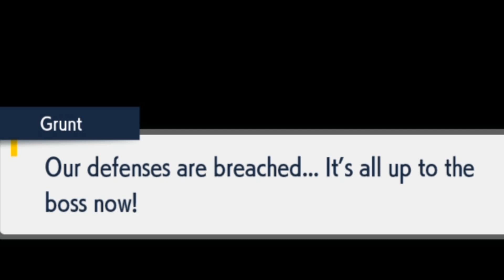Voice Acting in Pokémon Scarlet and Violet is INSANITY.